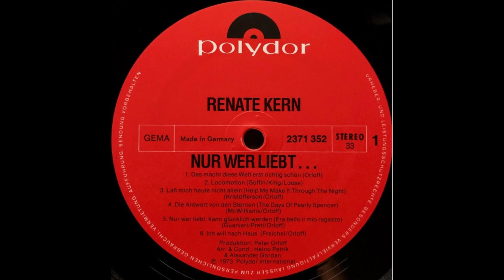Renate Kern - Laß mich heute nicht allein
Deutsche Aufnahme von "Kris Kristofferson - Help Me Make It Through The Night"